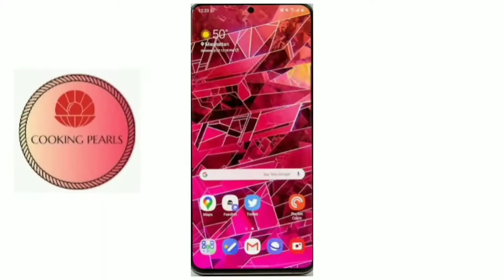How to Cook Rice Perfectly | Perfect Rice | Chana Pulao Recipe |Cholay Chawal Recipe |Cooking Pearls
How To Cook Perfect Rice Every Time , How To Cook Perfect Rice Without Pressure Cooker

recipe
bitcoin
diy
pani puri
varalakshmi vratham pooja vidhanam in telugu
johny johny yes papa eating sugar no papa
chocolate wala
manchurian recipe
fact
dal makhani recipe
greeting card
magic tricks
vegetables name
pani puri recipe
mutton recipes
pani puri challenge
nashta